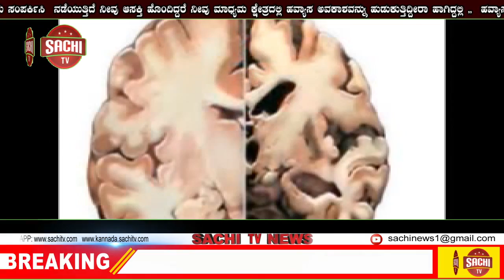ಪೀರನವಾಡಿ ಗ್ರಾಮದಲ್ಲಿ ಸಂಗೊಳ್ಳಿ ರಾಯಣ್ಣನ ಮೂರ್ತಿ ತೆರೆವೊ ಗೊಳಸಿದ ಖಂಡಿಸಿ ಕೊಲ್ಹಾರ ತೆಹಶೀಲ್ದಾರಗೆ ಮನವಿ!!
ವಿಜಯಪುರ  ಜಿಲ್ಲೆ ಕೊಲ್ಹಾರ ತಾಲೂಕು  ನ್ಯೂಸ್ :-

ಸ್ಲಗ್: ಪೀರನವಾಡಿ ಗ್ರಾಮದಲ್ಲಿ ಸಂಗೊಳ್ಳಿ ರಾಯಣ್ಣನ ಮೂರ್ತಿ ತೆರೆವೊ ಗೊಳಸಿದ ಖಂಡಿಸಿ ಕೊಲ್ಹಾರ ತೆಹಶೀಲ್ದಾರಗೆ  ಮನವಿ  .

ಆಂಕರ್ : ಬೆಳಗಾವಿ ಜಿಲ್ಲೆಯ ಪೀರನವಾಡಿ ಗ್ರಾಮದಲ್ಲಿ ಸಂಗೊಳ್ಳಿ ರಾಯಣ್ಣನ ಮೂರ್ತಿ ಮರು ಪ್ರತಿಷ್ಠಾಪನೆ ಮಾಡಬೇಕೆಂದು ಸಂಗೊಳ್ಳಿ ರಾಯಣ್ಣ ಯುವ ಸೇನೆ ಮುಖಂಡರು  ಮೆರವಣಿಗೆ ಮುಖಾಂತರ ಕೊಲ್ಹಾರ ತೆಹಶೀಲ್ದಾರ್ ಅವರಿಗೆ ಮನವಿ ಸಲ್ಲಿಸಿದರು..
 ನಂತರ ಮಾತನಾಡಿದ ಸದಾನಂದ್ ಮಹಾರಾಜರು  ಕಿತ್ತೋರ ಸಂಸ್ಥಾನದ ಸ್ವಾತಂತ್ರ್ಯಕ್ಕಾಗಿ ಹೋರಾಡಿ ವೀರ ಮರಣವನ್ನು ಹೊಂದಿರುವ ಕ್ರಾಂತಿಕಾರಿ ಸಂಗೊಳ್ಳಿ ರಾಯಣ್ಣನ ಪುತ್ಥಳಿಯನ್ನು ಬೆಳೆಗಾವಿಯ ಪೀರನವಾಡಿ ಗ್ರಾಮದಲ್ಲಿ ಬೆಳೆಗಾವಿ ಜಿಲ್ಲಾಡಳಿತ ದಿನಾಂಕ 15-08-20 ರಂದು ಸಂಗೊಳ್ಳಿ ರಾಯಣ್ಣನವರ ಜನ್ಮ ದಿನದಂದೇ ರಾಯಣ್ಣನ ಪುತ್ಥಳಿಯನ್ನು ರಾಷ್ಟ್ರಧ್ವಜ ಸಹಿತ ತೆರೆವುಗೊಳಸಿದ್ದು ಖಂಡನಾರ್ಹ  ಹಾಗೂ ಪ್ರತಿಭಟನೆ ಮಾಡಿದ ರಾಯಣ್ಣನ ಅಭಿಮಾನಿಗಳ ಮೇಲೆ  ಪೊಲೀಸರು ಲಾಠಿ ಚಾರ್ಜ ಮಾಡಿದ್ದು ಅಮಾನುಷ ಕೃತ್ಯವಾಗಿರುತ್ತದೆ.ತಕ್ಷಣ ಸಂಗೊಳ್ಳಿ ರಾಯಣ್ಣನ ಮೂರ್ತಿ ಮರು  ಪ್ರತಿಷ್ಠಾಪನೆ ಮಾಡಿ ತಪ್ಪಿಸ್ಥರ ವಿರೋದ್ದ ಕ್ರಮ ತೆಗೆದೊಕೊಳ್ಳ ಬೇಕೆಂದು ಆಗ್ರಹಿಸಿದರು...

ವರದಿ : ಬಂದೇನವಾಜ್...